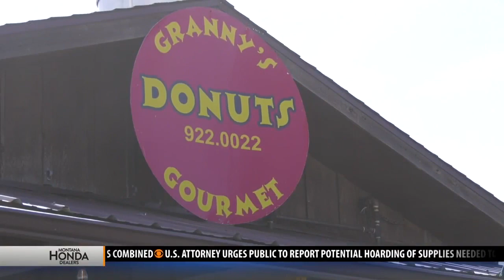Granny's Donuts shares kindness with essential workers